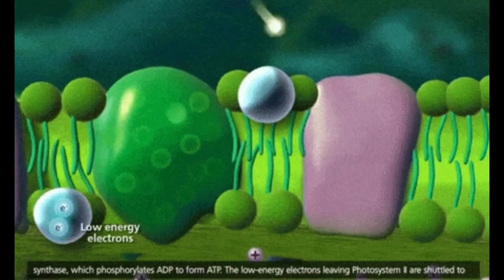NEW FUSION: BOBOIBOY SORI (Solar + Duri/Thorn)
Komik Boboiboy Galaxy Musim 2 Isu 9